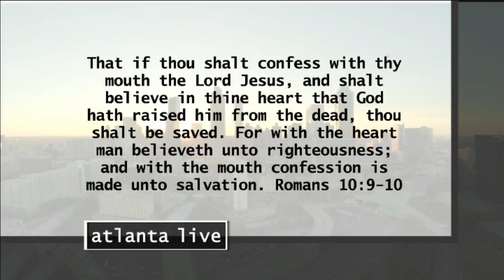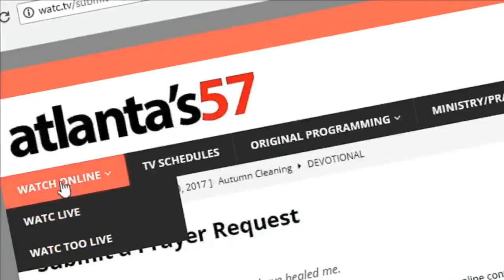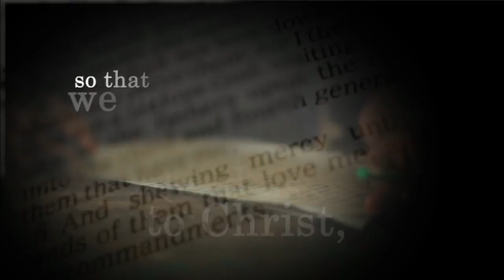Atlanta Live (08/15/18) with music from Chris McDaniel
Hosts: Rebecca Keener & Ann White

Guests: Frank & La Keisha Johnson, HW Beaver Robertson, and Richard Blackaby